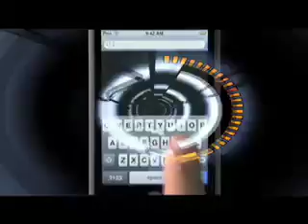IPOD TOUCH STC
South Texas College student production marketing the APPLE IPOD TOUCH for a speech class